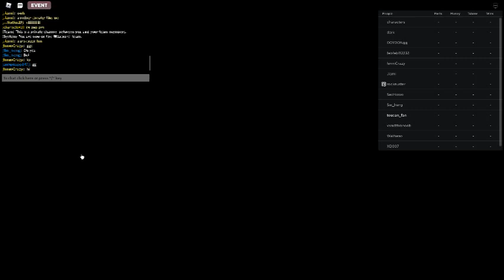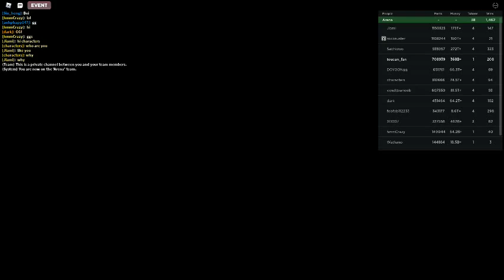Russia Car Crash Compilation 9849